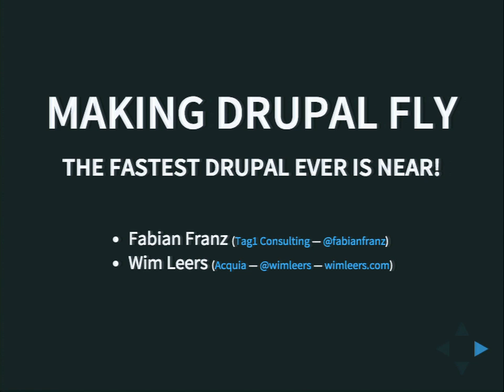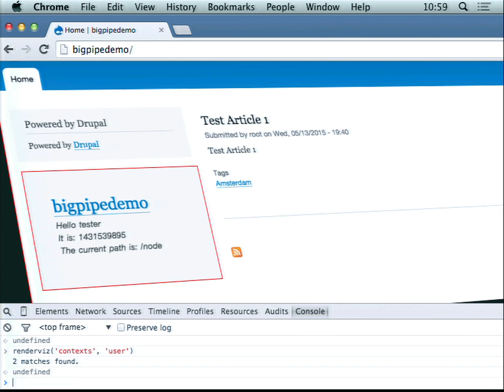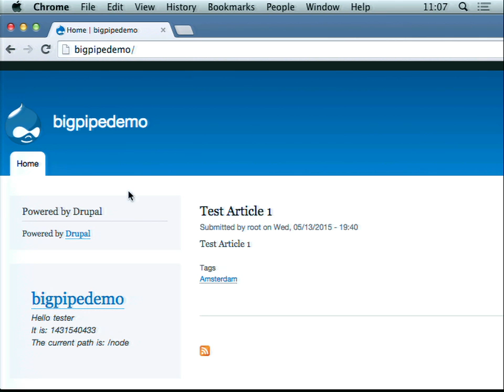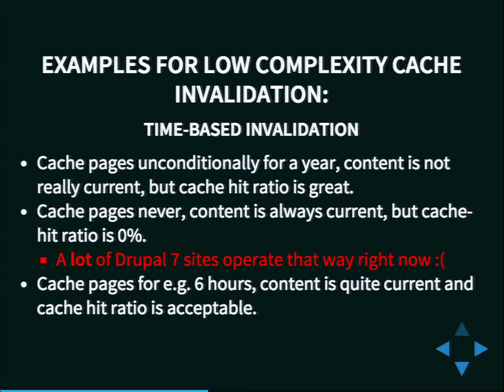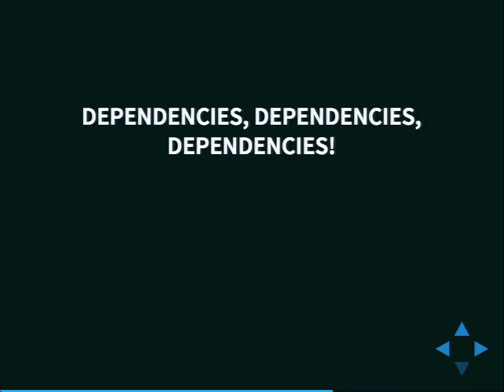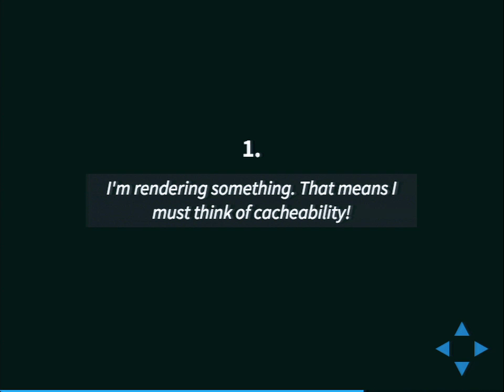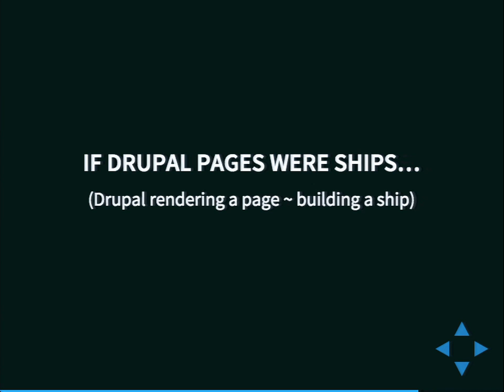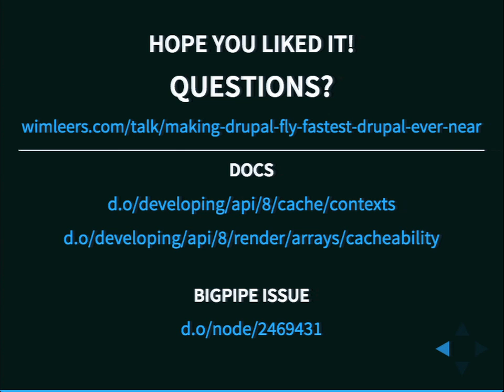DrupalCon Los Angeles 2015: Making Drupal fly - The fastest Drupal ever is near!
Come and join us for a wild ride into the depths of Render Caching and how it enables Drupal to be faster than ever.

The Masterplan of Drupal Performance

Here we will reveal the TRUE MASTERPLAN of Drupal Performance. The plan we have secretly (not really!) been implementing for years and are now "sharing" finally with all of you! (Well you could look at the issue queue too or this public google doc, but this session will be more fun!)

Learn what we have in store for the future and what has changed since we last talked about this topic in Amsterdam and why Drupal 8 will even be more awesome and why you don't have to wait and can do it all in Drupal 7 right now with the help of the render_cache module (with some extra work).

Get the edge advantage of knowing more

Learn how to utilize cache contexts to vary the content of your site, cache tags to know perfectly when items are expired and cache keys to identify the objects - and what is the difference between them.

Learn how powerful 'placeholders' will allow the perfect ESI caching you always wanted and how it will all be very transparent and how you can make your modules ready for the placeholder future.

See with your own eyes how you can utilize all of that functionality now on your Drupal 7 and 8 sites.

Get ready for a new area of performance

We will show you:

The biggest Do's and Don'ts when creating render-cache enabled modules and sites
Frontend performance pitfalls and why front-end performance is tied to backend performance more than you thought
Why libraries[] are so great and why single CSS/JS files make trouble.
Common scenarios and how to solve them (mobile sites variation, cookie variation, etc.)
Drupal using an intelligent BigPipe approach
Get to know the presenters

This session will be presented by Wim Leers and Fabian Franz. Wim implemented a lot of what we show here in Drupal 8 and made the APIs easy and simple to use and made cache tags and post_render_cache a very powerful concept. Fabian has prototyped a lot of this concepts in his render_cache module, introduced powerful Drupal 8 concepts into Drupal 7 and is always one step ahead in making the next big thing. Together they have set out on a crusade to rule the Drupal Performance world to bring you the faster Drupal ever!